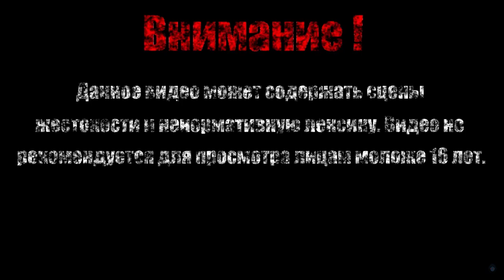ПРОБУДИВШИЙСЯ【Devil May Cry 5】#11